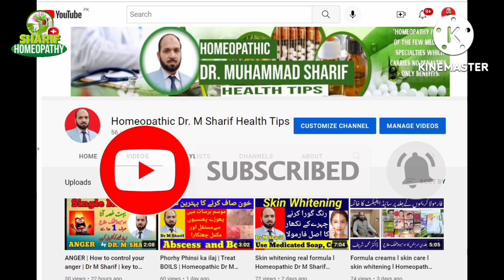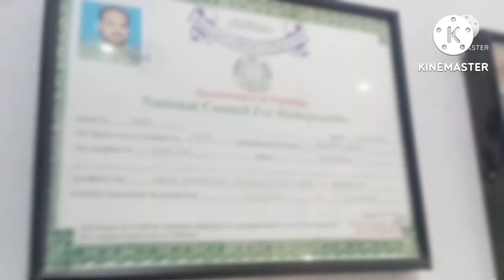Massay aur mohkay| .Warts kia hote hain| what causes warts|Homeopathic Dr M Sharif Health Tips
Welcome to another video from Homeopathic Dr.Muhammad Sharif Health tips.Today we'll be covering the topic of.Warts treatment.what causes warts.how to get rid of warts.genital warts treatment.are warts contagious. how do you get warts. warts and corns. massay aur mohke  ka ilaj in urdu hindi. massay kiun banty hain. mohkay kiun banty hain.
Don't forget to give your feedback in the COMMENTS section below.
FOR COMPLETE TREATMENT, GIVE THE FOLLOWING DETAILS:-
Name-
Age-
Sex-
Height-
Weight-
Present complaint-
Past history-
Family history-
Hereditary Problem-
Your like/dislikes-
Latest medical report, if any-

FOR online consultation with Homeopathic Physician Dr M Sharif kindly don't call just whats app massage  along with your disease and symptoms Dr sahib will send you prescription after your case study